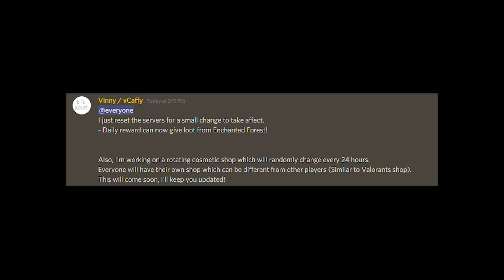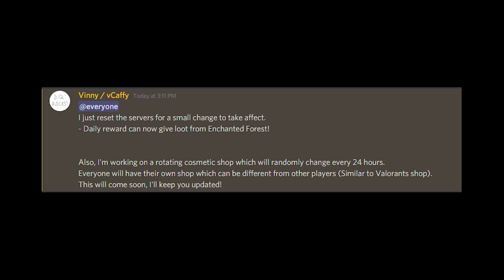DAILY REWARD UPDATE + COSMETIC SHOP CHANGE! | Dungeon Quest [Roblox]